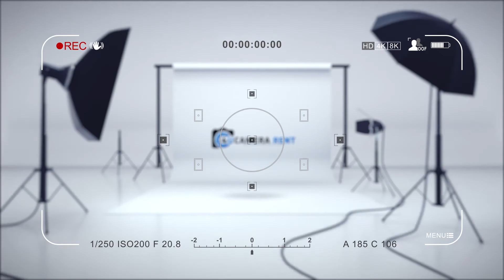FACEBOOK FAN PAGE 1,000 LIKE | WEDDING INVITATION 💞 ආදරවන්තයින්ගේ සොඳුරුතම සිහිනය 💞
මසකට වඩා අඩු කාලයක් තුලදී Facebook fan page 1,000 LIKE ලබාදුන් ඔබ සැමට ස්තුතියි .

WEDDING INVITATION
💞 ආදරවන්තයින්ගේ සොඳුරුතම සිහිනය 💞

මනාලයෙක් 💞 මනාලියක් වෙන එක සිහිනයක්ද ? එය සිහිනයක් නොකර සැබෑ කරගන්නා. දැන් එකම තැනකින් ඔබගේ මංගල දිනයට අවශ්‍ය සියලු දේවල් තෝරා ගන්න WEDDING INVITATION
ඒ වගේම අපේ Facebook Fan Page එක like කරන්න අමතක කරන්න එපා පහලින් LINK දෙකම තියනවා 💞

💖 POWERED BY : 4U CAMERA RENT | 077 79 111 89 / 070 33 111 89
       Boralesgamuwa & Gampaha